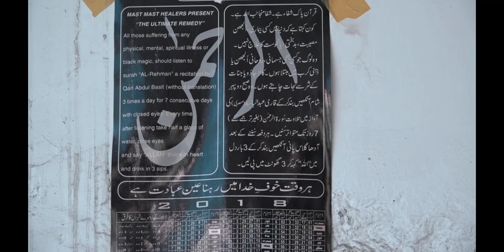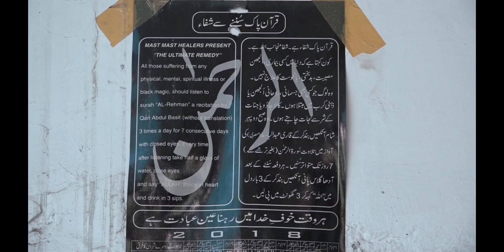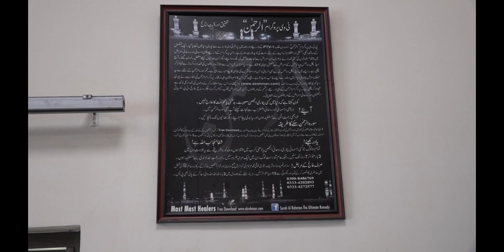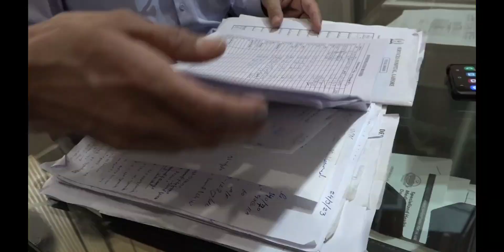Documentary I آواز ذریعہ شفاء I Healing Effects Of Sound Therapy I Dr M Javed I Dua Session #816